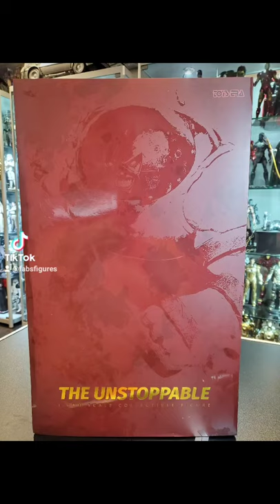Toys Era Juggernaut (comics version)